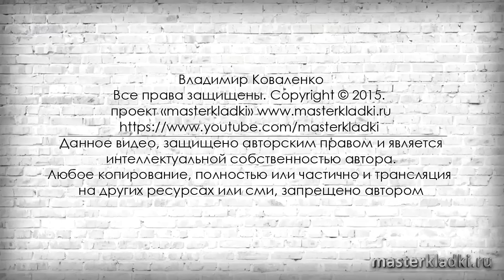Правильная закладка шпилек в Армопояс - [masterkladki